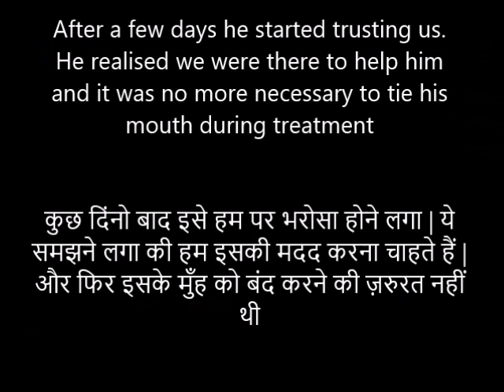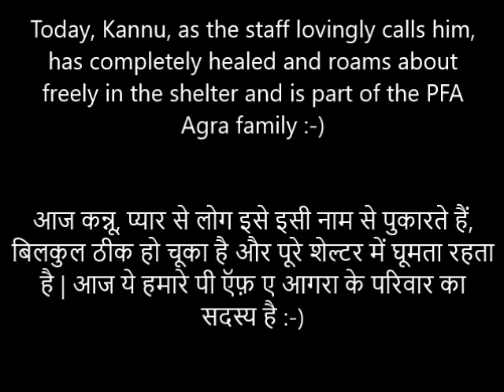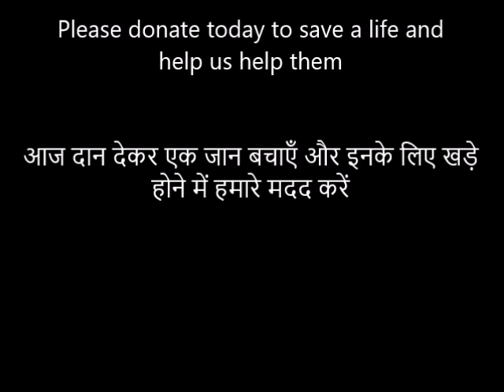The head of this dog was full of maggots and the ear had already disappeared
PFA Agra is a non-government organisation who gets no funds from the government for running the animal shelter and helpline. From treating strays on the streets, to giving shelter to abandoned and disabled animals in the shelter, this is what we have done. Our shelter is one place where they don’t have to be scared of anything. We are neither doing this because it is a noble cause and nor it is our profession. We do it because NOT doing anything was not an option. We feel the pain of an animal in our body, we feel the helplessness of an animal in our hearts; animal lying on the roadside, crying for help. After feeling all this, we had no choice but to reach out and help. In the beginning, we used to bring a suffering animal to our house and nurse it back to health. From there we grew and today we have an animal hospital where we treat thousands